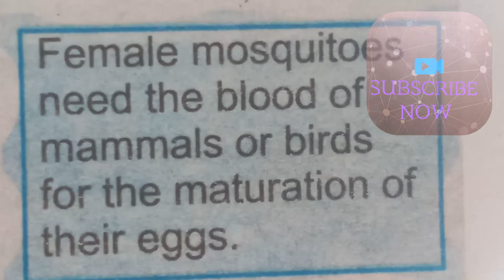femele mosquito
femele mosquito bites